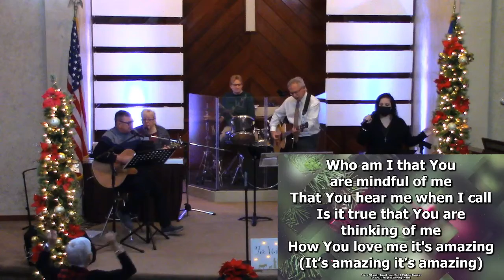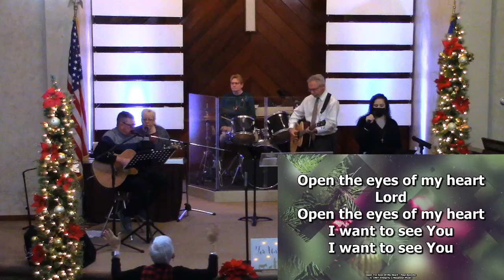The Message of Christmas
River City Church - Pastor Patrick Pugh - Sunday, December 13, 2020